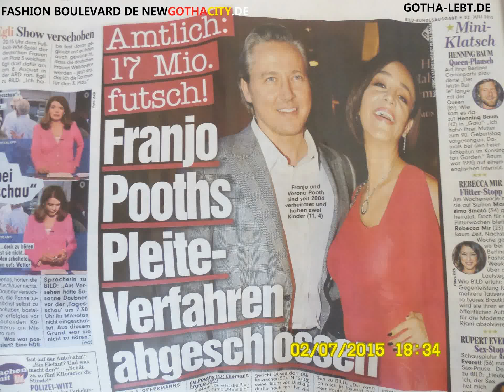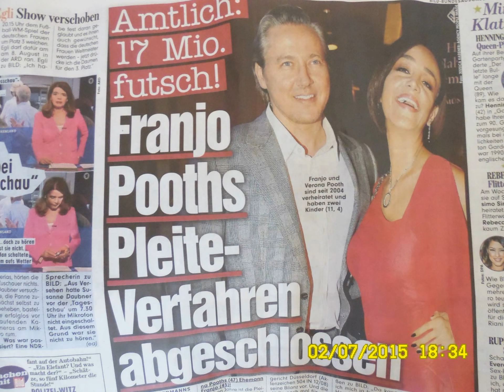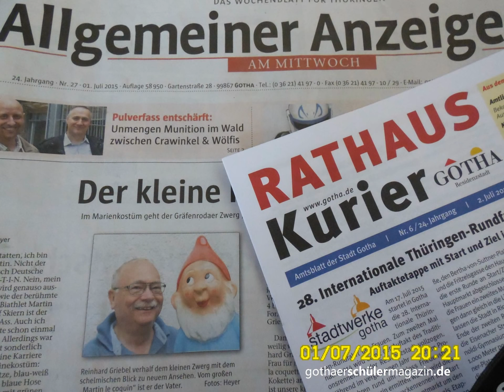Projekt Technologie- und Naturpark New Gotha City (Erfurt - Gotha)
Senioren nehmen zunehmend ihre Umwelt als "bedrohlich" wahr. Wir untersuchen die Unterschiede und Gemeinsamkeiten in Ost-, West- Nord- und Süddeutschland. Wir wollen als Planer keine Ängste schüren sondern Verständnis für die (instinktiven) Ängste von Senioren gewinnen.

Seit dem Jahre 2017 kursiert das Gerücht durch ganz Europa, es werde nicht mehr lange dauern, keine 500 Jahre mehr, bis alle alle EU-Bürger ab Geburt als EU-Rentner grundversorgt werden - mit allem, was notwendig ist. Laut EU-Norm. Mit dieser Grundversorgung wären ab Geburt alle EU-Rentner(innen) ab Geburt gleichgestellt - unabhängig von einer adeligen oder nichtadeligen bürgerlichen Herkunft. Die Französische Revolution unter dem Motto "Freiheit, Gleichheit, Brüderlichkeit" hatte ja schon immer einen starken Einfluss auf das Denken der Bürgerinnen und Bürger in allen Ländern Europas. Lange vor der Gründung der Europäischen Union.

New Gotha City ist eine Stadt der Komiker(innen) und Narren beiderlei Geschlechts - durchaus vergleichbar. Mit New York City. Etwas kleiner geraten. Von den Dimensionen. Im Denken. Nicht im Handeln. Das war schon immer so. Solange Mann oder Frau sich darüber irgendwelche Gedanken zu machen begann. Vor allem satirische Gedanken haben in New Gotha City eine lange Tradition.  Goethe weilte oft hier. Um über Weimar zu lästern. In der Kneipe. Und überhaupt. Im weltbürgerlichen Freundeskreis.

Omas und Opas gedeihen am besten und halten sich am längsten frisch und munter  in einer der zahlreichen Senioren Wohngemeinschaften - gelegentlich besucht. Von ihren Enkelkindern. Oder alten Freundinnen und alten Freunden. Dank Internet kann ja Mann wie Frau bis in´s allerhöchste Alter neue Freunde kennen lernen. Mann wie Frau muss nur die Falschen von den Echten unterscheiden können.  Sonst wird´s "dramatisch". Selbst im hohen Alter. Zu diesem Ergebnis kam die WHO in einer geheimen Langzeitstudie während der letzten 80 Jahre.

Seitdem es WLAN in der Goth´schen Straßenbahn gibt, ganz umsonst, fahren wir extra viel und extra lange durch die Botanik - obwohl wir gar kein WLAN brauchen. Zum Rumkutschen. Als EU-Bürger und EU-Rentner. Wir brächten nur mehr Zeit, und weniger Kleingeld. Mehr Scheingeld. Das wäre von Vorteil. Im höheren Alter. Ab 55+. Da steigen die Selbsterhaltungskosten. Exponentiell.
Bei Frauen. Und Männern, die sich noch Frauen leisten. Können. Rein monetär betrachtet. Bei uns herrschen streng katholische Sitten. Seit dem Luther-Reformationsjahr 2017 gilt wieder die alte Regel: "Sich irren ist normal. Und menschlich. Brutal."

Bei Hashim, im Bistro an der "Weissen Wand" spielen wir jeden Abend "Dittsche" - auf Goth´sch. Und haben so was zu lachen. Wie Fernseh-Zuschauer. Quasi als 3D Life Style Lach-Joga-Performance der Extraklasse. Selbst der Herr Landrat und der Herr Oberbürgermeister kommen bei uns voll auf ihre Kosten. Zu sprechen. Vor allem auf ihre hohen Personal- und Sachkosten. Von Amts wegen.

Wenn aus dem Landkreis Gotha eine urbane Straßenbahnen-Stadt-Region  wie Leipzig werden würde, würden sich darüber junge und alte Leute freuen können - sofern sie Leipzig und die Sachsen mögen. Oder die Schwaben, die Bayern oder die Hessen.